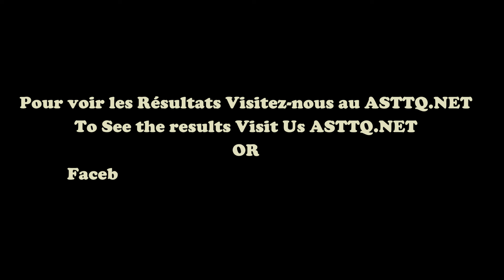Tractor Pulling 2024: Super Stock Tractors Saint-Isidore ASTTQ by JC Pulling Videos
Tire de Tracteurs Super Stock Expo Saint-Isidore ASTTQ 2024 by JC Pulling Videos

Distribution:
JC Pulling Videos
Association Sportive de Tire de Tracteurs du Québec

Lieux:
Saint-Isidore de Beauce Québec Canada